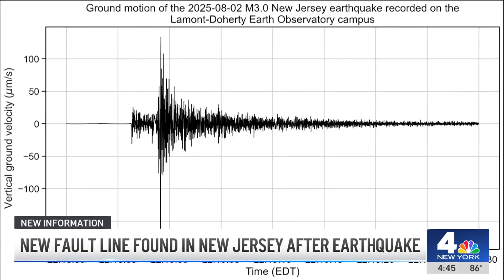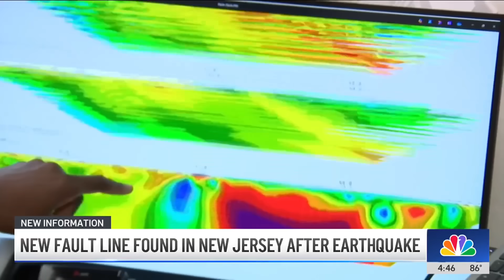NEW fault line found in New Jersey after weekend earthquake | NBC New York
Scientists say a new fault was discovered that could help them predict larger quakes stretching as far as New York City. NBC New York’s Chris Glorioso reports.